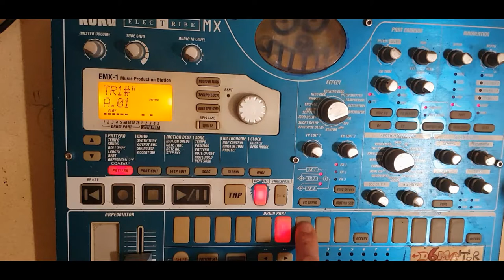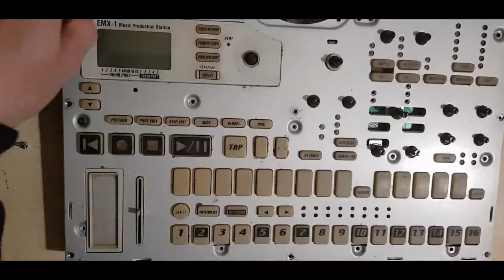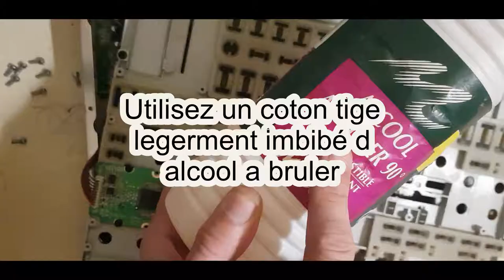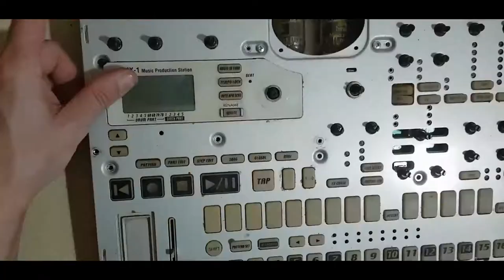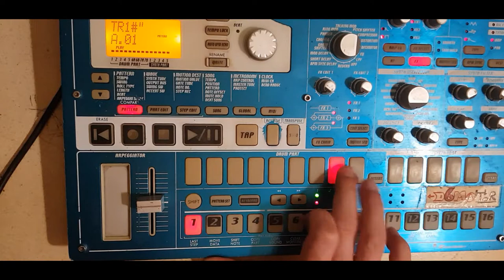OUVRIR et REPARER boutons electribe emx esx TUTO pratique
Petit tuto pratique

Merci

Starpy production

Son
Starpytek